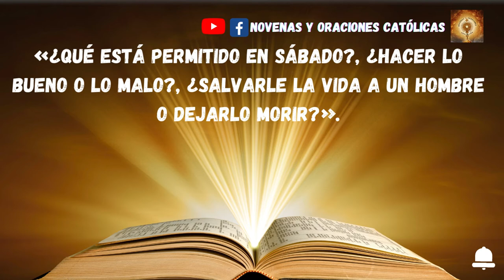Lectura del Santo Evangelio de hoy 18 Enero 2023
En aquel tiempo, Jesús entró otra vez en la sinagoga y había allí un hombre que tenía una mano paralizada. Lo estaban observando, para ver si lo curaba en sábado y acusarlo.
Entonces le dice al hombre que tenía la mano paralizada:
«Levántate y ponte ahí en medio».
Y a ellos les pregunta:
«¿Qué está permitido en sábado?, ¿hacer lo bueno o lo malo?, ¿salvarle la vida a un hombre o dejarlo morir?».
Ellos callaban. Echando en torno una mirada de ira y dolido por la dureza de su corazón, dice al hombre:
«Extiende la mano».
La extendió y su mano quedó restablecida.
En cuanto salieron, los fariseos se confabularon con los herodianos para acabar con él.